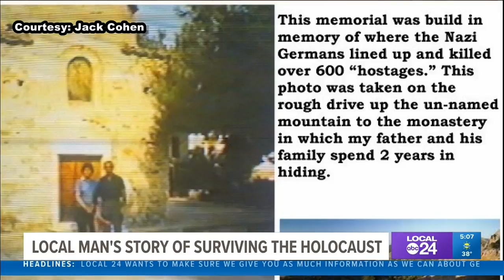Memphis man on how he survived the Nazis and the Holocaust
Tuesday is International Holocaust Remembrance Day.